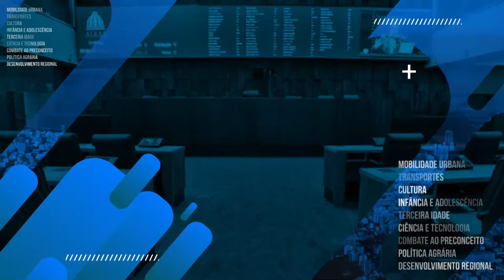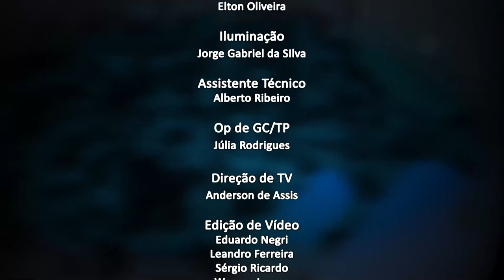Jornal da Alerj - Quinta - 05/08/21